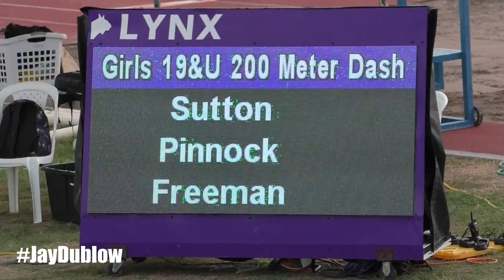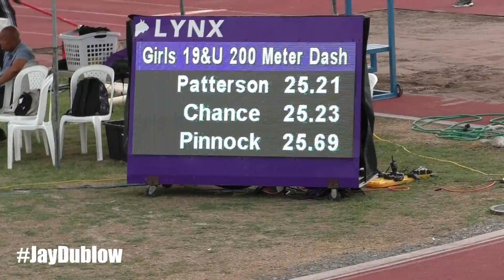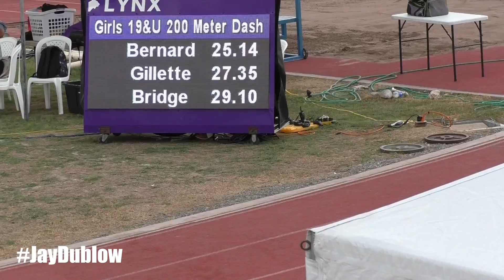Girls U20 200m | All HEATS | Tina Clayton Fastest | JAAA All Comers Meet 2022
Jamaica National Championship Meet
                       JAAA ALL-COMERS MEET - 6/11/2022
                               NATIONAL STADIUM

Event 7  Girls 19 & Under 200 Meter Dash
    Name                     Age Team                    Finals  Wind H# Points
Finals
  1 Clayton, Tina             18 Edwin Allen              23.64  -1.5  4
  2 Haisley, Mickaila         18 Immaculate C             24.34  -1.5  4
  3 Wright, Abrina            16 Holmwood Tec             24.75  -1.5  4
  4 Mitchell, Moya            18 Vere Technical           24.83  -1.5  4
  5 Honeywell, Chanel         18 Immaculate C             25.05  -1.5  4
  6 Bernard, Carleta          18 Mt Alvernia High         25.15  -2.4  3
  7 Patterson, Jamara         18 St Catherine             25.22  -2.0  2
  8 Chance, Nydia             18 William Knib             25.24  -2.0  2
  9 Pinnock, Dhaenia          19 Manchester high          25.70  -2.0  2
 10 Kent, Danielle            19 St Catherine             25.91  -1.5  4
 11 Thomas, Sherika           18 Glengoffe High           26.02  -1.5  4
 12 Pinnock, Dhaenecia        19 Manchester high          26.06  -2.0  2
 13 Bennett, Shyannakay       17 William Knib             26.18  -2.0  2
 14 Gillette, Shantina        15 York Castle High         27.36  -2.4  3
 15 Bridge, Filisha           17 Unattached               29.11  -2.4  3
 -- Chambers, Crystal         17 William Knib               DNF  -2.0  2